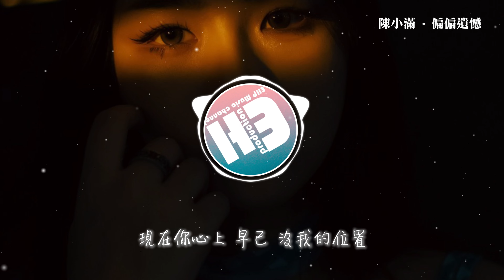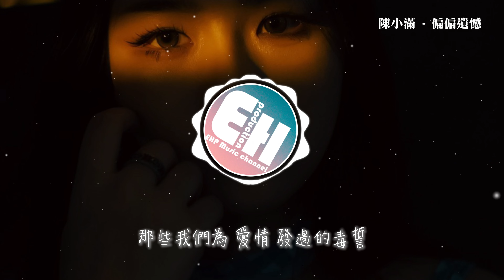陳小滿 - 偏偏遺憾『明明我們說好了要過一輩子，偏偏我們卻當了食言的騙子，那些我們為愛情發過的毒誓，在後來成了刀子把彼此凌遲。』【動態歌詞MV】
❖歌詞在下面❖
演唱：陳小滿
作詞：十二兄
作曲：羅旭陽
編曲：筱明
和聲：小沫
混音：4ever
製作人：郜錦標
宣傳推廣：嘎嘎飆壹/郜錦標
OP：北京嘎嘎飆壹文化傳媒有限公司

想安慰我說 你不重要
想笑著說我 值得更好
可話說的輕巧 痛怎麼 一點也不少
原來你誰也 替代不了
我拼了命也 忘不掉
你說我多麼可笑 遺失了我的 心跳
明明我們很 般配 比誰都合適
偏偏我們很 遺憾 就到此為止
曾經拼了命 想要 去溫暖彼此
現在你心上 早已 沒我的位置
明明我們說 好了 要過一輩子
偏偏我們卻 當了 食言的騙子
那些我們為 愛情 發過的毒誓
在後來成了 刀子 把彼此凌遲